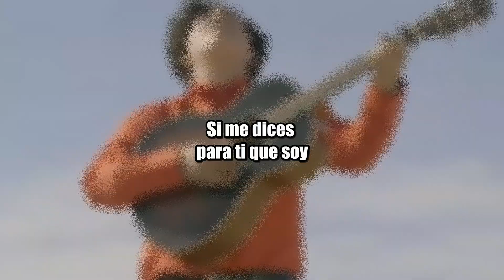"Fuentes de Ortiz" se puso rara...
Escucha mi música acá :3